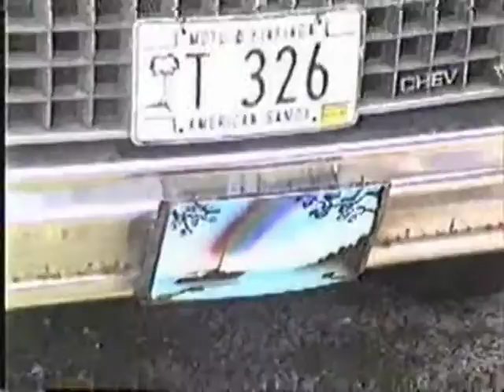1995 Utuila Pago PagoAmerican Samoa 05 01 Ausflug,Julianne´s film